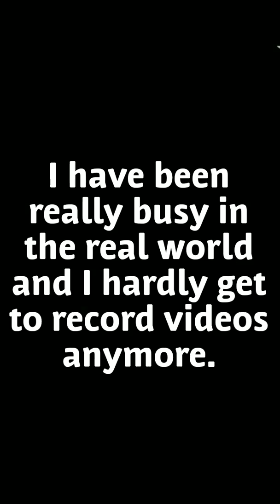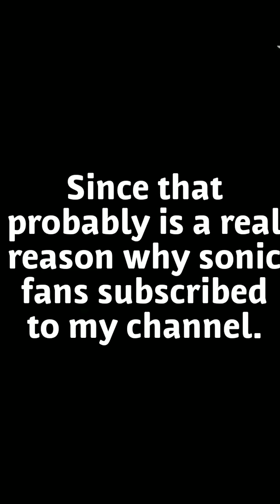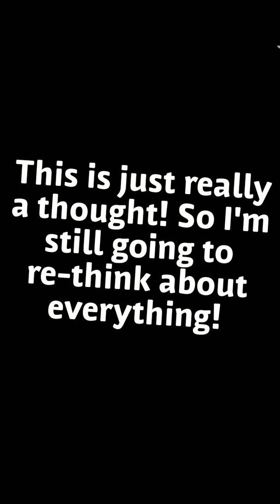Just alittle update + 500 Subscribers!!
Thank you all for taking the time to watch this. It feels good to be able to get this stress off of my mind.